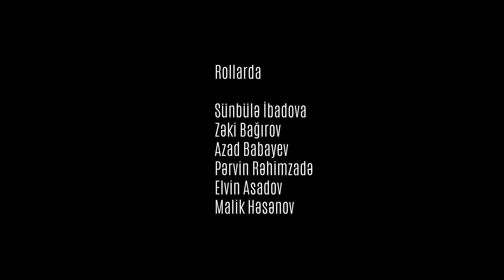"Ştomotalox"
Dr Ayaz Fətullayevə təşəkkürlər

Müəllif Hüquqları qorunur: